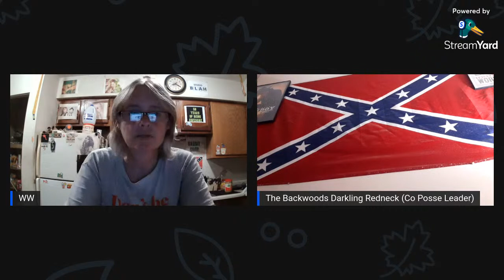WHAT THE FUCK IS WRONG WITH YOU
HARD COVER: REVENGE...?

Jacob's Well - Through All These Tears
Jacob's Well - The Climb - digital album
Jacob's Well - Wastin Time

to get in touch with me, write to:
icepets queen